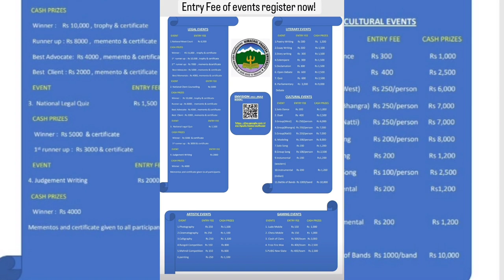Envision 2022 Trailer | Legal cum cultural fest| HPUILS Fest| Musafir Aadi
Envision 2022 | Legal cum cultural fest| HPUILS Fest| Musafir Aadi

Hello everyone,
I welcome you all to my channel Musafir Aadi, my name is Aditya Singh Parmar and I am from Shimla, Himachal Pradesh.

Song: Smells like summer
Artist: Del